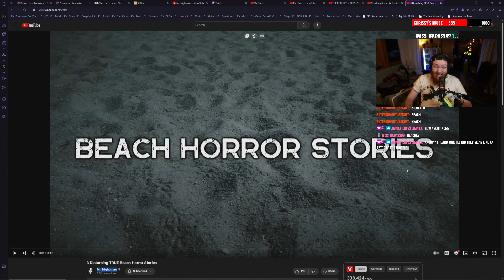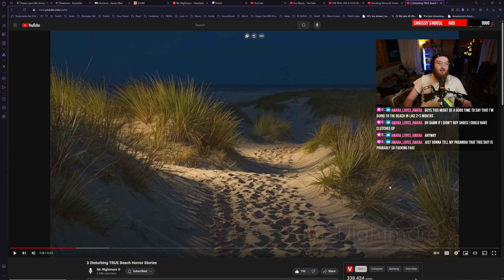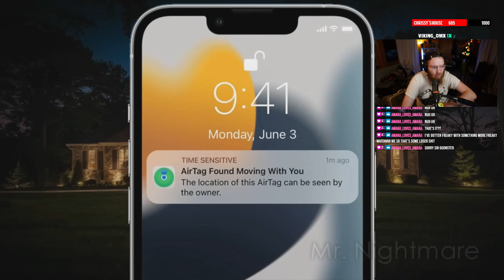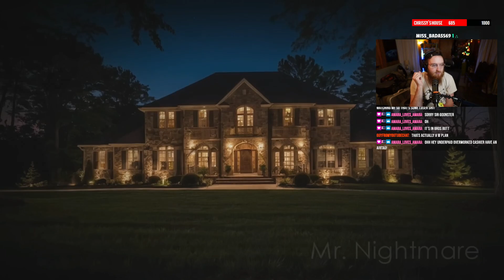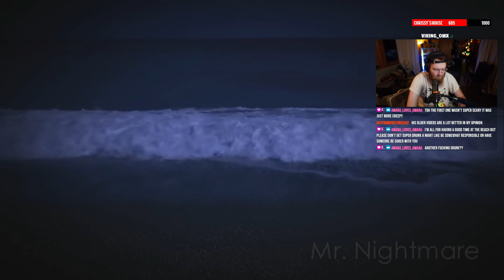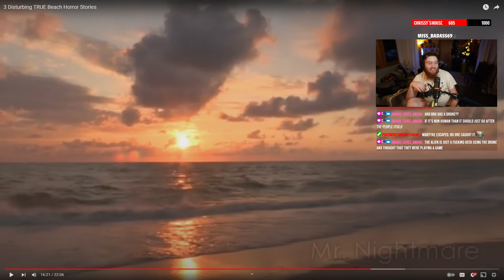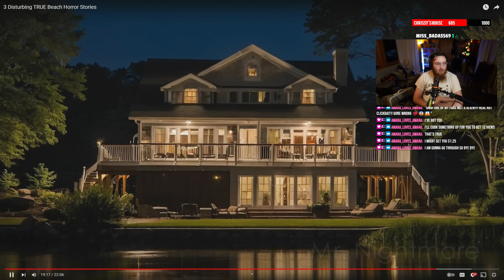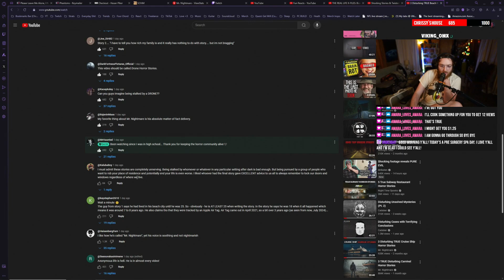Beach Horror Stories That Will Make You Not Want To Go On Vacation | Chrissy Reacts